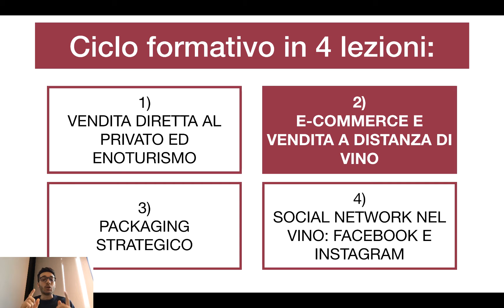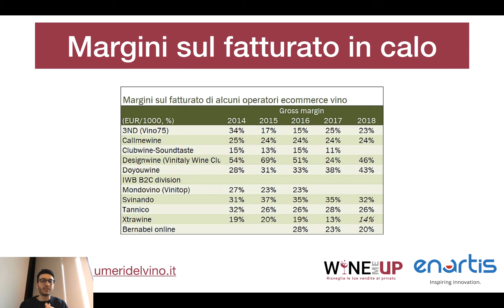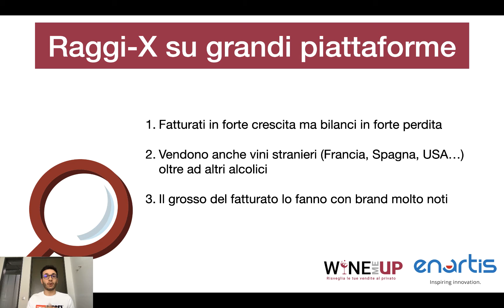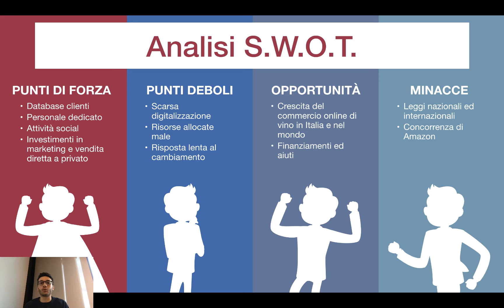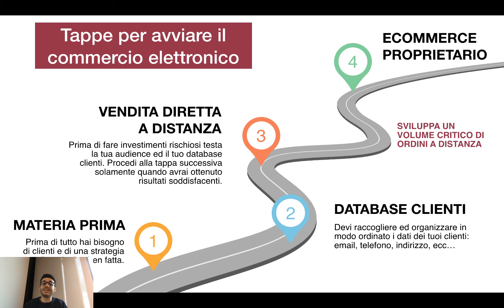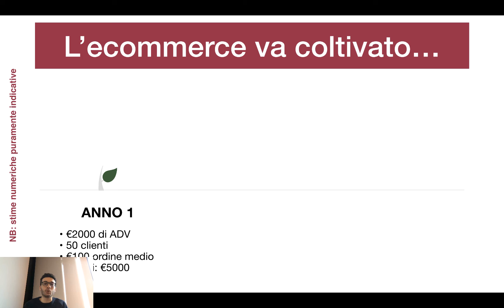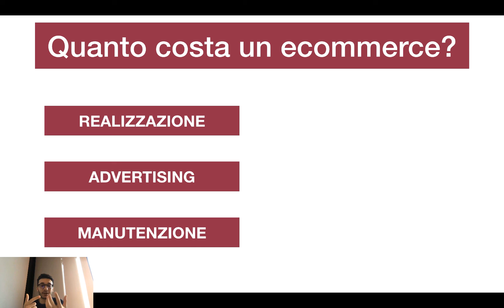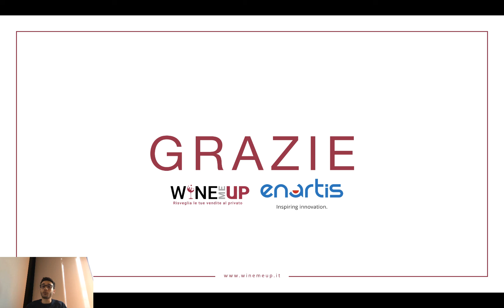02. E-commerce e vendita a distanza di vino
Nella seconda lezione si parla di vendita del vino online.
Questi i temi trattati:

•   quando conviene aprire un e-commerce;
•   quale piattaforma scegliere;
•   come rendere efficace un sito di e-commerce;
•   come promuovere un e-commerce;
•   quali social network utilizzare per vendere vino;
•   come gestire i prezzi online;
•   come sarà il futuro delle vendite online per il settore.

In collaborazione con Wine Marketing Italia.